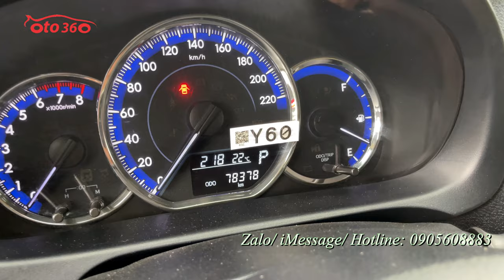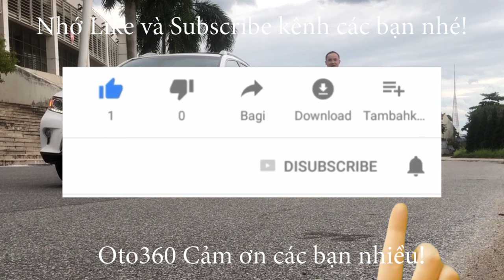Bán xe Toyota Vios E CVT 2018 số tự động, màu vàng cát, chạy hơn 7 vạn km, đã lắp nhiều đồ chơi xịn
Bán xe Toyota Vios 1.5 E CVT sản xuất năm 2018, tên tư nhân, xe rất mới, chạy hơn 7 vạn km.
Xe được trang bị động cơ xăng 1.5 L, hộp số tự động, Nội thất ghế da, điều hòa tự động, gương gập chỉnh điện xi nhan trên gương. đã lắp màn hình Android...  Hệ thống An toàn gồm có túi khí an toàn, chống bó cứng phanh ABS, cân bằng điện tử,EBD,HAC,BA,... Và các trang thiết bị khác.
Xe đẹp cam kết không đâm đụng, không ngập nước bảo dưỡng định kỳ tại Hãng.